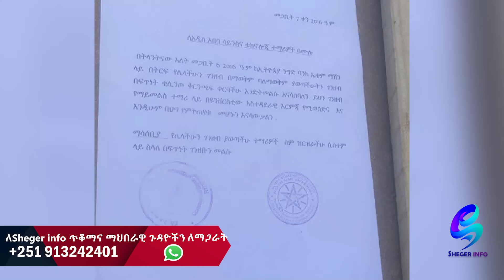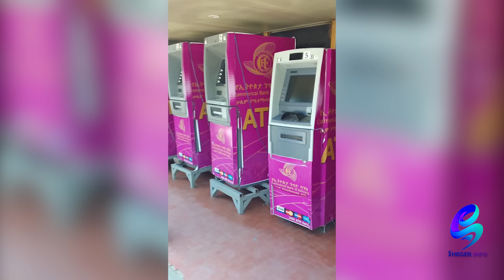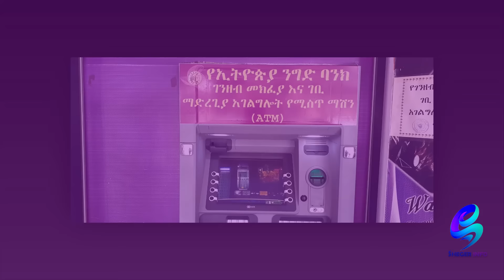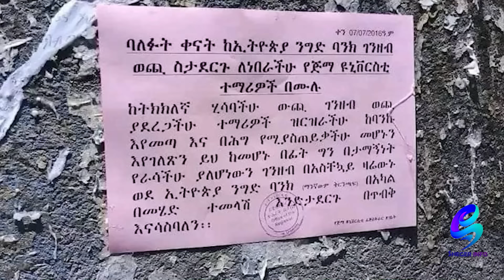"ሁለተኛ አይለምደኝም" ከንግድ ባንክ ገንዘብ የወሰዱ ተማሪዎች ጭንቀት! የኑሮ ውድነት በዚህ ከቀጠለ...@shegerinfo Ethiopia|Meseret Bezu